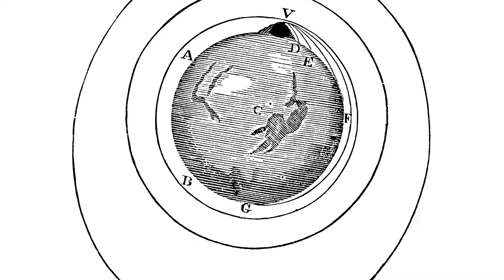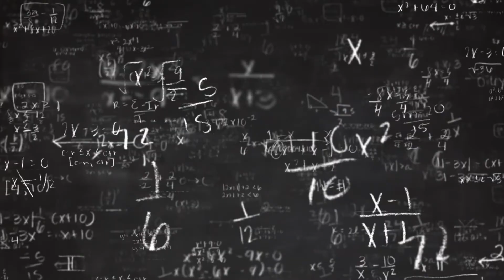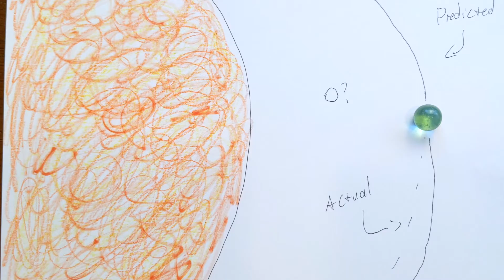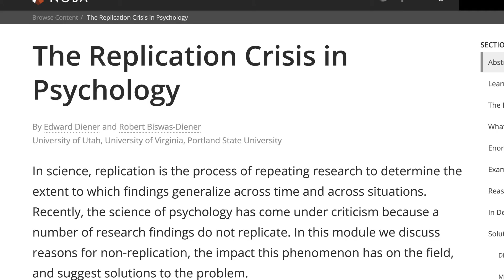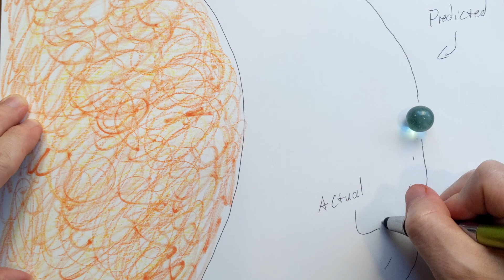The true story of the search for planet Vulcan. And what it says about science.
The forgotten story of a mystery planet. With some opinions about what the story implies about the practice of science.

00:00 Introduction
00:46 Problem Number One: Uranus
1:50 Problem Number Two: Mercury
3:37 Something something provisional nature
4:23 Naive falsification (or disconfirmation)
6:03 Theory-ladenness of facts

What a great story, huh? You can find the basic story on Wikipedia.

But you might want to check out Thomas Levenson's book "The Hunt for Vulcan: ...And how Albert Einstein Destroyed a Planet, Discovered Relativity, and Deciphered the Universe" available I am a Bookshop.org affiliate and get a small commission if you purchase through the link.

It's not really the best example of the theory-ladenness of facts, but I feel like it's a good introduction to questions about how science works and how we know what we know.